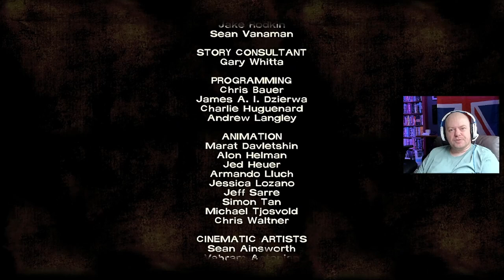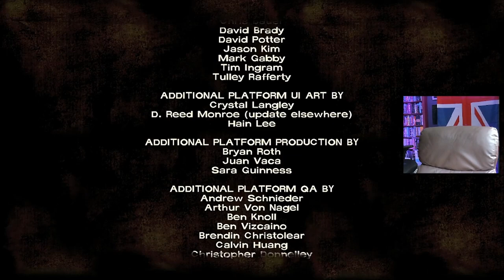Headed to the Dairy with the St. John Brothers.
I'm really enjoying playing through these games again!!